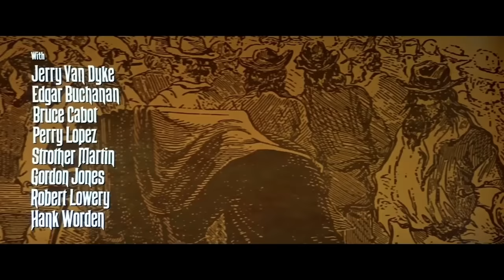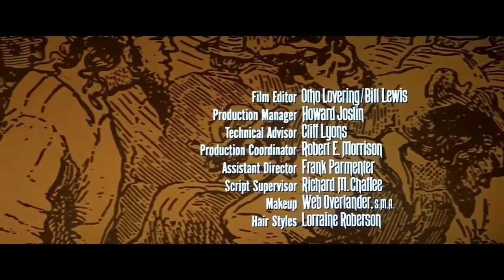EL GRAN MCLINTOCK | Película Completa del VIEJO OESTE con JOHN WAYNE en Español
Si te gusta el cine de vaqueros y pistoleros, no te puedes perder esta película del Viejo Oeste protagonizada por John Wayne y Maureen O'Hara. George Washington McLintock (John Wayne), respetado y querido ciudadano de un pueblo de Arizona, es un ganadero terrateniente que se encuentra anclado a unos caducos principios basados en la rudeza. Es por ello, y por las sospechas de infidelidad, que su mujer, Katherine (Maureen O'Hara), le abandonó hace años. Sin embargo, el regreso a casa de la hija en común, con la noticia de que se encuentra prometida, hará que la expareja se reúna de nuevo...

El Gran McLintock (1963)
Género: Lejano Oeste

¡V Películas Completas es el destino número uno para que todos los fanáticos del cine vean las películas más raras y emocionantes en YouTube de forma gratuita!